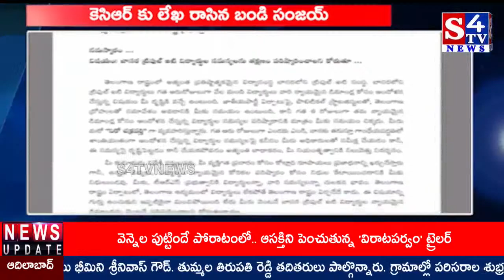నిజామాబాద్ జిల్లా ప్రభుత్వ ఆసుపత్రి సూపరిండెంట్ తో ఫేస్ టు ఫేస్ | Face to Face